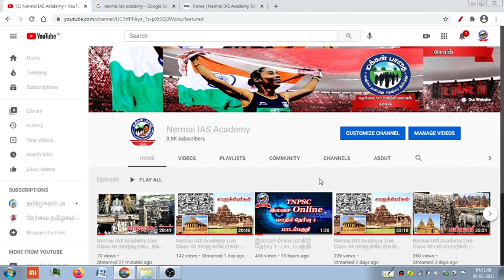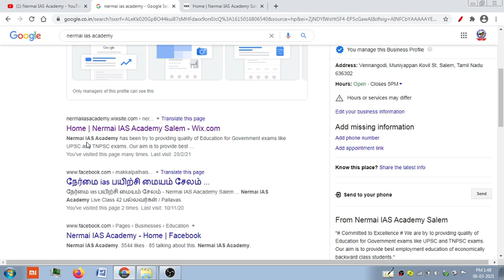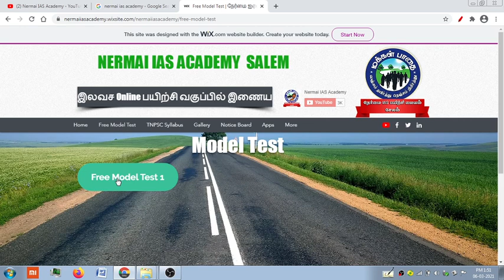How to Get Question Paper ( இலவச Online மாதிரி தேர்வு 1 )